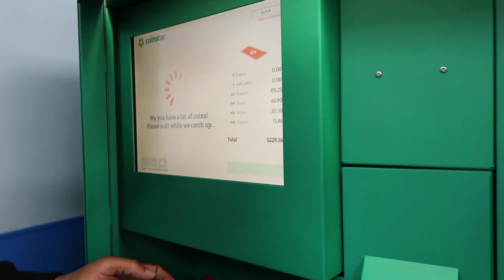DOG POOP IN WALMART? | MY 20TH VLOG!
My 20th vlog! So happy I was able to reach 20 vlogs a ton more are coming! sorry about the late upload my laptop broke this morning
Vlog_020

Gear:

Gorilla Pod